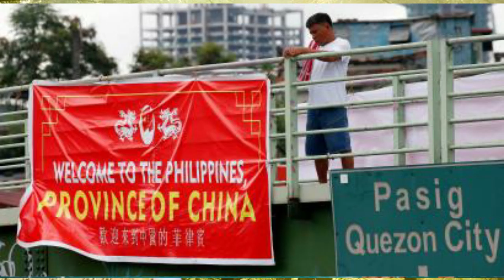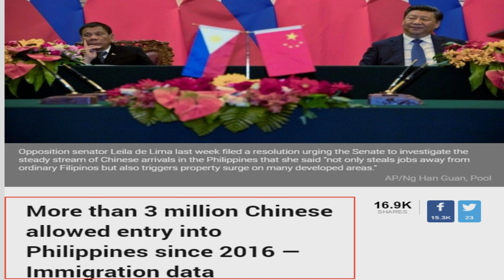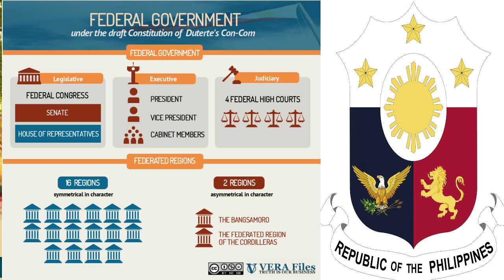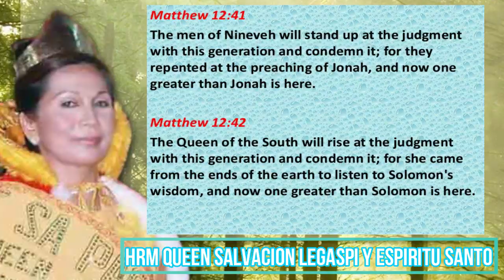PILIPINAS probinsya ng CHINA dahil sa Federalismo (NGO) ? !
Ang Pilipinas para sa Pilipino hindi para sa CHINESE!
This episode tackles the following:
*Chinese Invasion
*Federal Republic of the Philippines
*Lawless Society
*National ID